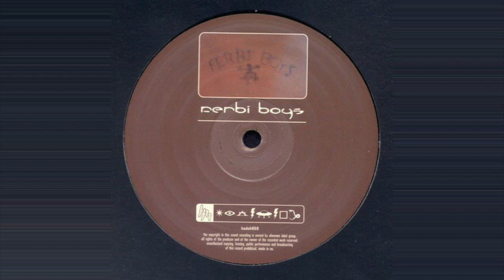Ferbi Boys - Free George Blow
HADSH059
2002